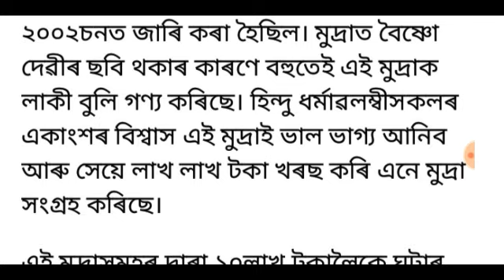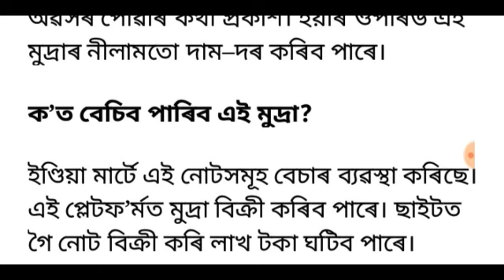5 টকীয়া আৰু 10 টকীয়া Coins আছে যদি ভাল খবৰ আপোনাৰ ভাগ্য সলনি হব পাৰে চাই লওঁক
5 টকীয়া আৰু 10 টকীয়া Coins আছে যদি ভাল খবৰ আপোনাৰ ভাগ্য সলনি হব চাই লওঁক অসম